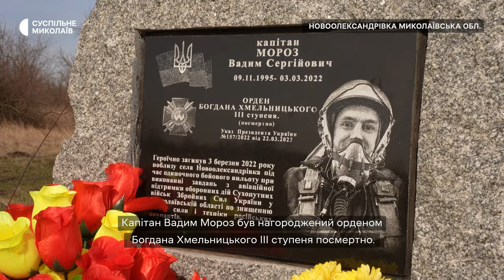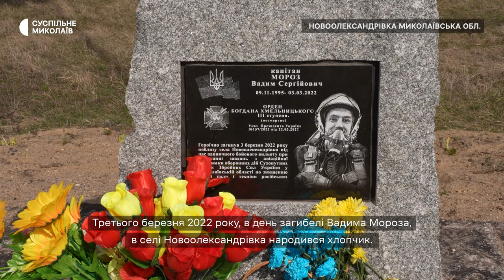Відвів літак ціною власного життя: історія пілота 299-ї бригади, літак якого збили над Миколаївщиною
Два роки тому льотчик 299-ї бригади, капітан Вадим Мороз відвів від Новоолександрівки Миколаївської області підбитий російськими військами літак ціною власного життя. Тоді, 3 березня 2022 року, в оточеному окупаційними військами селі воїна поховали місцеві жителі.